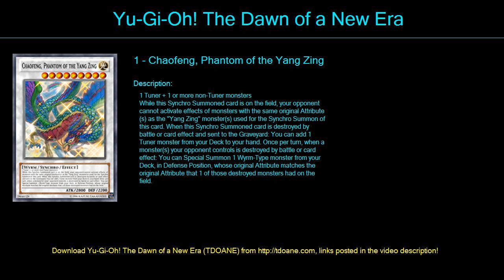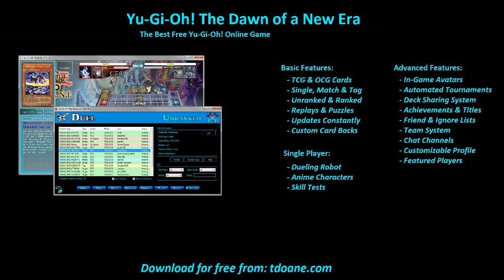Yang Zing Deck Profile April 2016